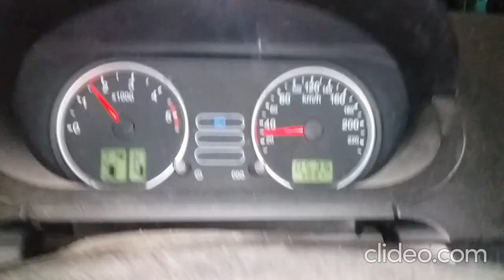Foča nocu sablasni grad